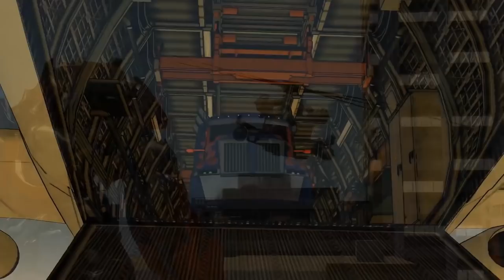SFM - Best Transformers Moments Compilation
Code to redeem your Tier II premium Ship Aurora, 3 days of Premium Account, and 75 000 credits (New comers only) - 8SM63B7A8X